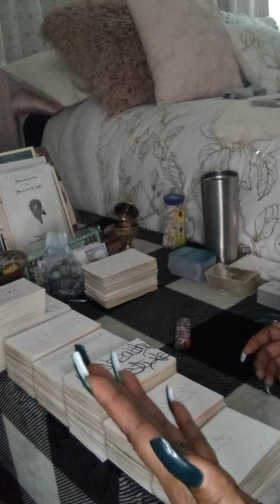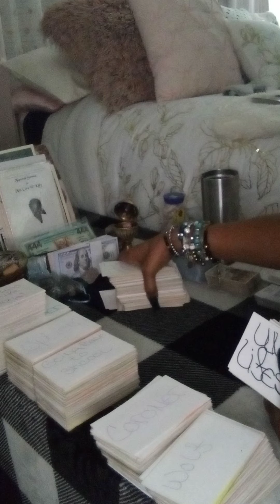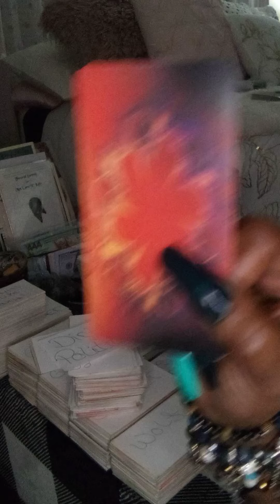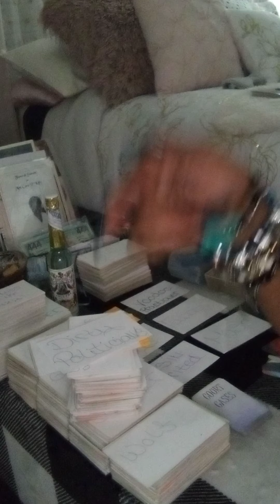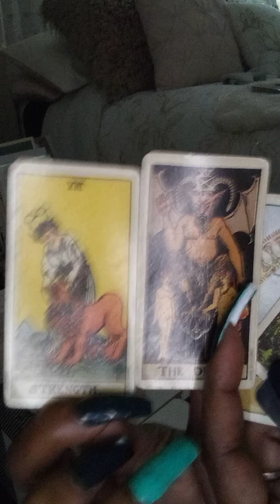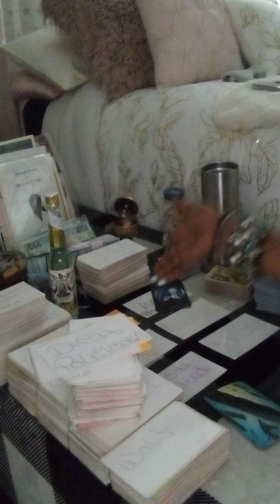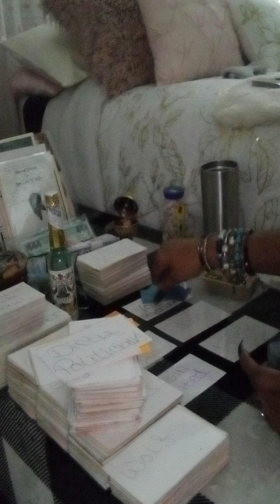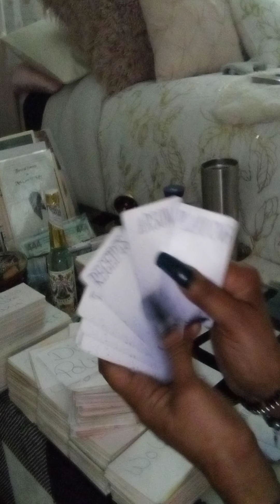TRIGGER ⚠️:STRONG LANGUAGE COLLECTIVE ENERGY READING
I DON'T OWN SOME OF THE ORACLE OR TAROT CARDS USED IN THIS VIDEO!!!